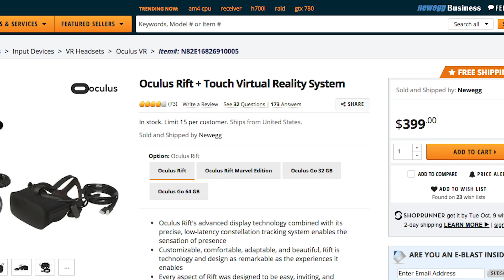How Will Virtual Reality Change Our Lives | The Threat Report News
This video explains how Virtual Reality (VR) is quickly becoming actual reality today. With our limited degree of human awareness, VR is penetrating multiple aspects of our lives, from online education to social interaction to live events and even - attending funerals. At the click of a button, live-streamed happenings can now be accessed all day, every day, with remote participation effectively becoming the new normal.